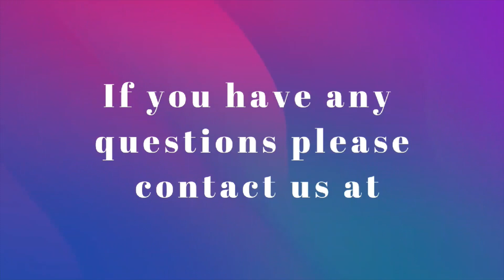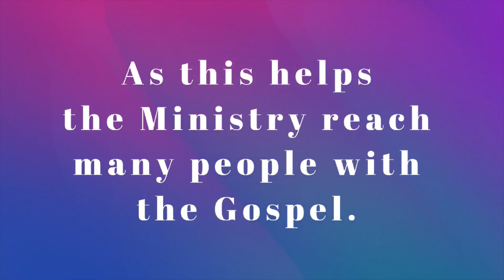God's Mercy and Judgement Nahum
Sunday Evening Service we hear about the book of Nahum and about God's Judegement and Mercy.